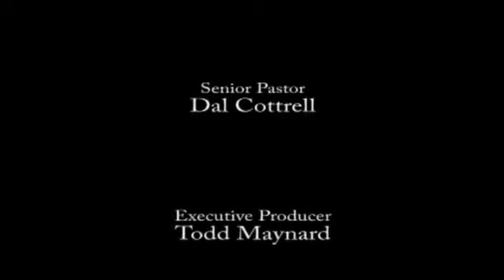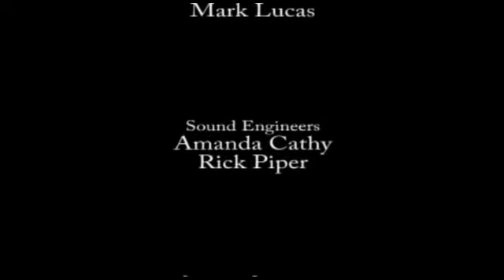June 14, 2015 Aurantia Baptist Church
Back to the Future:
The Woman, the Child & the Dragon
Revelation 12

Special Guest:
Dr. Larry Bazer